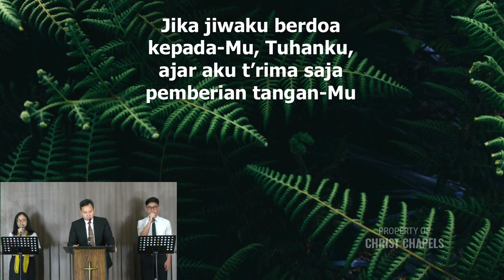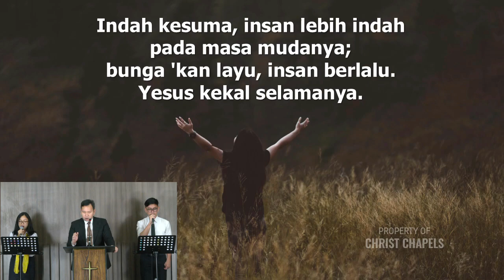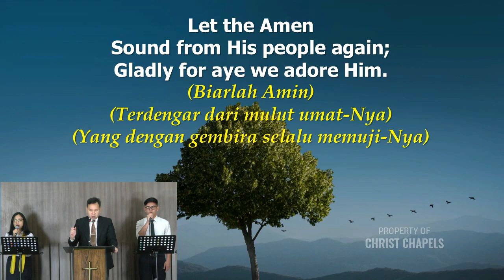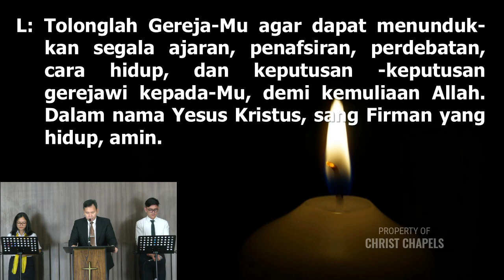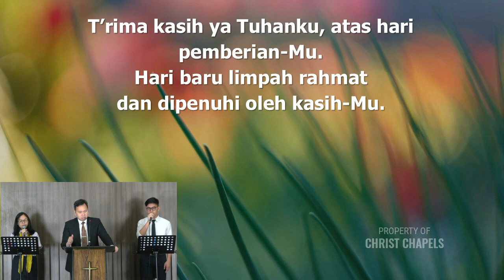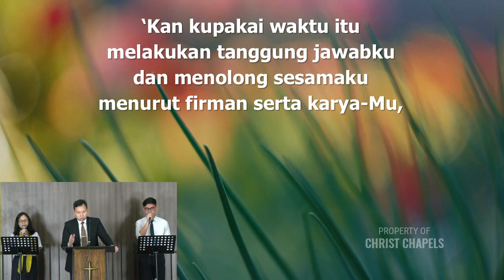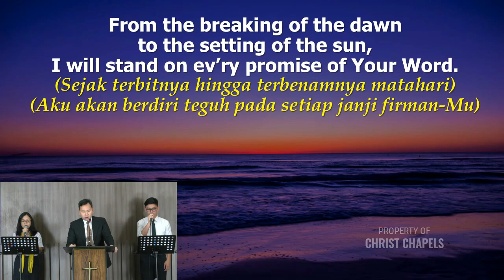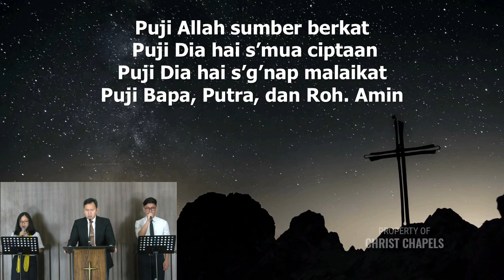Minggu, 09 Mei 2021 | Luke Eka Putra | "Guard Your Heart"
Full sermon from Sunday, May 9, 2021
Given by: Luke Eka Putra

Sermon Title: "Guard Your Heart"
Sermon Text: 2 Samuel 4:1-12

Christ Chapels and Karawaci Presbyterian Church
The Word of God for the People of God in Manado, Karawaci, Palembang, and Kupang to Indonesia

OVERALL PURPOSE:
To glorify God as this congregation grows in numbers and Christian maturity through the meaningful participation of each member and each family in worship, word (Christian education), welcome (fellowship), and witness.

PERMANENT GOALS:
1. Worship.
That each member, each family, and the congregation as a whole glorify God through regular, knowledgeable, and heartfelt prayer and praise and through the dedicated use of time, treasure, and talent.

2. Word (Education)
That each member, each family, and the congregation as a whole glorify God through the consistent, diligent study of His Word (the Bible) and through loving, practical obedience to His Word in our daily lives.

3. Welcome (Fellowship)
That each member, each family, and the congregation as a whole glorify God through loving, caring relationships with others in the family of God.

4. Witness
That each member, each family, and the congregation as a whole glorify God by bringing others to faith in Jesus Christ as their Lord and Savior (and thus into the family of God with us) and by bringing our community, nation, and world under the Lordship of Christ, through what we say and how we live.
If you would like to give regularly to Christ Chapel Manado (CCM), you can respond to the covenant faithfulness of the LORD by giving the LORD's tithes and your monthly offerings through bank transfer.

CCM account information is:
Yayasan Presbitarian Reformasi Injili Indonesia
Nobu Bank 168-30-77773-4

We thank God for you and your partnership in the gospel.